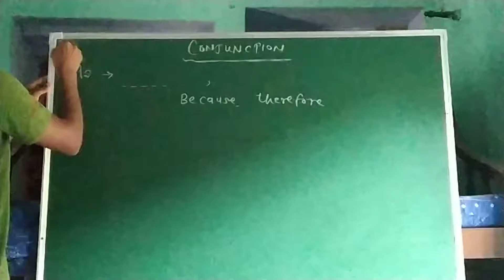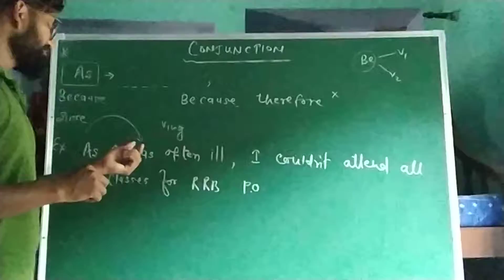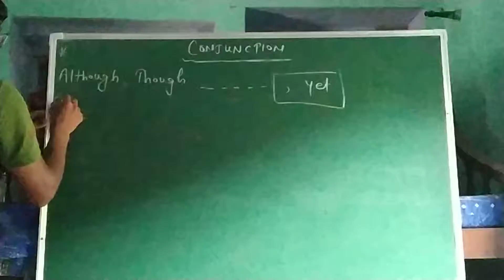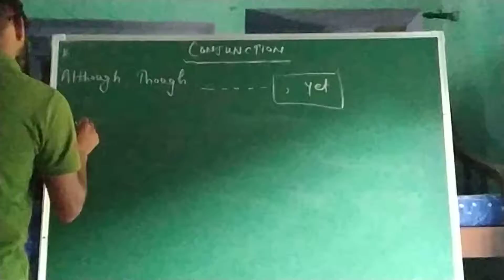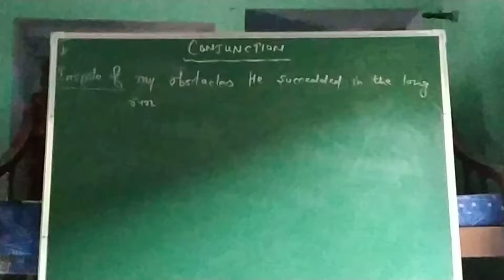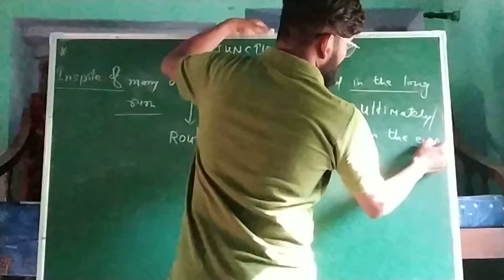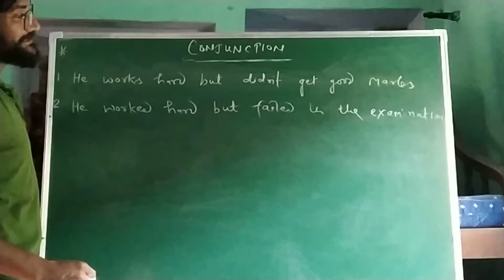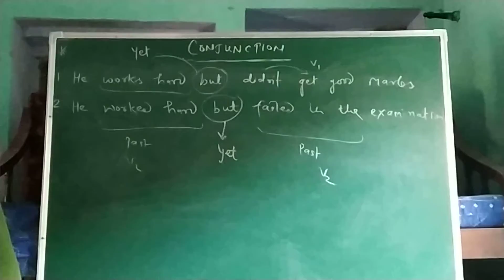The best from the conjunction types and usage By Siddhant panwar